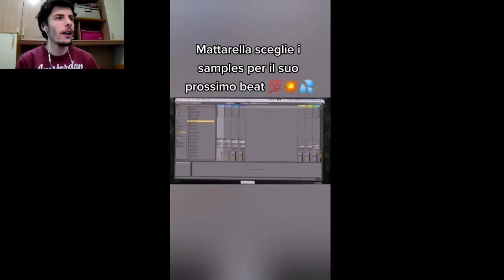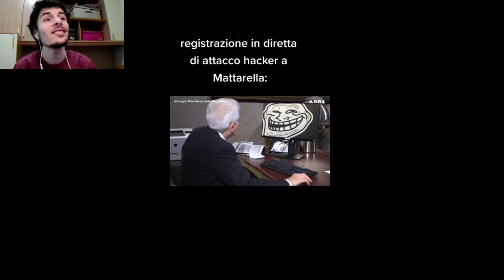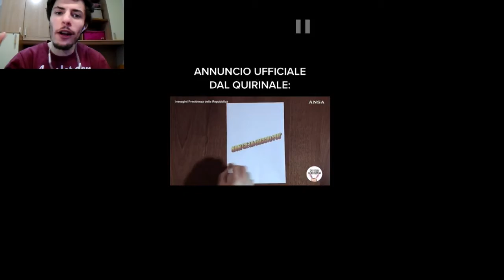REACTION AL MEME MATTARELLA STAMPA!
Ecco a voi la reaction al meme di mattarella!

Rogue Energy è progettato per essere l'ultima bevanda energetica da gioco. Zero zucchero, zero riempitivi, 5 calorie, ricco di vitamine essenziali e ricco di nootropi che migliorano il cervello a livelli ottimali. Passa a un marchio di bevande da gioco più efficace, dal gusto migliore, dalla miscelazione migliore.